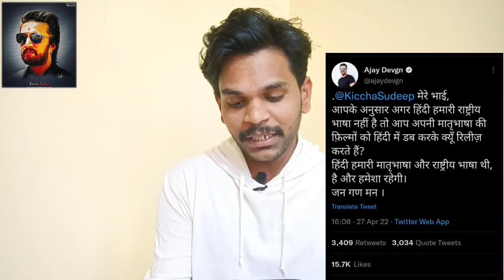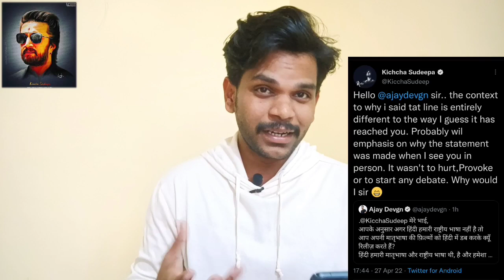ಹಿಂದಿ ರಾಷ್ಟ್ರಭಾಷೆ ಅಲ್ಲ ಅಂದಿದ್ದಕ್ಕೆ ಸುದೀಪ್ ಟಾರ್ಗೆಟ್ ?🤬🔥| Kichcha Sudeep| Ajay Devgan | MallaSRVox